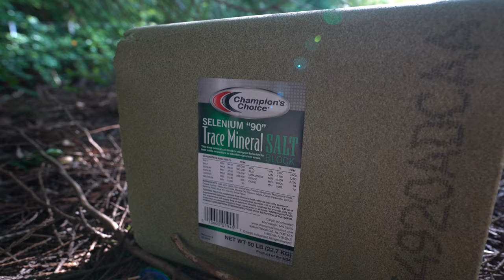Building an electric and barbed wire fence for Scottish Highland cows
00:00 - Intro
04:34 - Day 1 - Measuring, marking, driving posts, & attaching insulators
06:40 - Day 2 - Chainsawing brush & low branches
08:12 - Day 3 - Hay delivery, digging out scrap metal, wiring corner insulators
11:04 - Day 4 - Attaching fence wires, making gate, reinforcing corner insulators
17:11 - Day 5 - Flagging fence, installing fence charger, water trough & licks
21:03 - Lucci got zapped ☹️

Supplies used:
6 foot metal t-posts (for 4.5 foot tall fence)
14 gauge galvanized electric fence wire
Barbed wire
Yellow standard snug-fitting t-post insulators
Black corner insulators
Rubber gate handles
Gallagher M30 fence charger

Starring:
Lucci the Bouvier des Flandres
Midas the Doberman Pinscher
Bonnie & Noelle the future Scottish Highland ladies

You & I by Soyb & Amine Maxwell